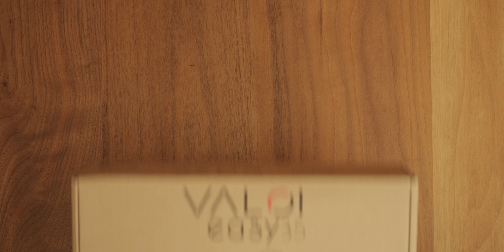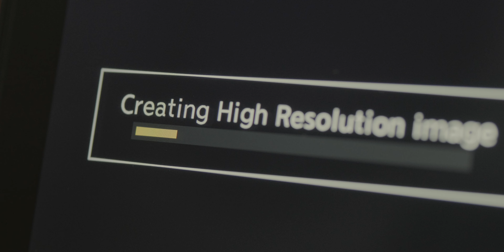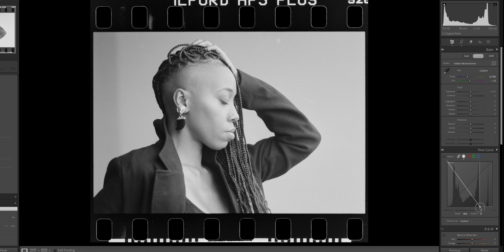How I scan my film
All about the Valoi Easy 35 film scanner. I LOVE this thing!